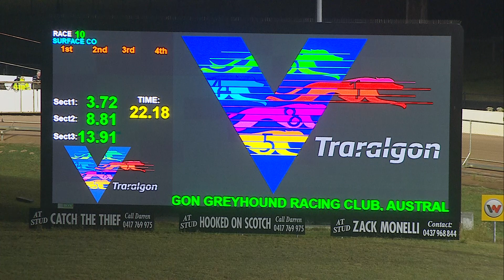TRA FRI 24 NOV 23 R10